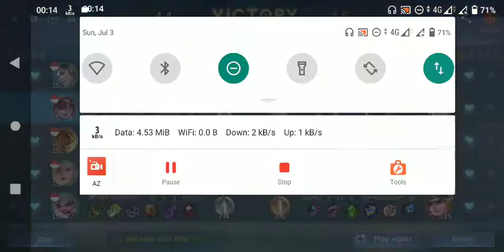RUBY EXP LANE BY MOOSHKASH GAMING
ruby mlbb,
ruby mlbb best build,
ruby mlbb guide,
ruby mlbb gameplay,
ruby mlbb story,
ruby mlbb combo,
ruby mlbb voice lines,
ruby mlbb live wallpaper,
ruby mlbb 2022,
ruby mlbb build,
ruby mlbb skin,
ruby mlbb edit,
ruby mlbb age,
mlbb ruby and dyrroth,
mlbb ruby and roger,
mlbb ruby tips and tricks,
mlbb ruby vs alucard,
ruby animation mlbb,
mlbb dyrroth and ruby,
ak mlbb ruby,
mlbb react to ruby as,
axe mlbb ruby,
ruby mlbb birthday,
ruby mlbb build 2022,
mlbb ruby best build 2021,
mlbb ruby betosky,
mlbb ruby best emblem,
mlbb ruby buff,
ruby boyfriend mlbb,
ruby bug mlbb,
mlbb ruby tank build,
mlbb ruby damage build,
mlbb ruby best build,
mlbb best ruby,
gameplay ruby build item ruby tersakit 2021 mlbb,
ruby mlbb chibi,
ruby mlbb cosplay,
ruby mlbb counter,
mlbb ruby collector skin,
mlbb ruby cinematic,
mlbb ruby couple,
ruby mlbb gacha club,
mlbb ruby collector,
collector ruby mlbb,
cara main ruby mlbb,
mlbb ruby counter,
ruby german catskills lady zombie mlbb rank game,
catto mlbb ruby,
ruby exp lane mlbb ruby starlight challenge desolator,
cedric mlbb ruby,
mlbb ruby dd lunox,
mlbb ruby dd,
mlbb ruby x dyrroth,
dyrroth x ruby mlbb,
mlbb react to ruby x dyrroth,
ruby mlbb drawing,
ruby mlbb entrance,
mlbb ruby edelweiss,
mlbb ruby epic skin,
mlbb ruby exe,
mlbb ruby elite skin,
mlbb ruby epic skin script,
ruby mayhem mlbb erineris,
ruby rtm mlbb legend erineris,
mlbb ruby emblem,
mlbb ruby editor,
ruby mlbb full name,
mlbb ruby flicker,
mlbb ruby freestyle,
mlbb ruby funny moments,
ruby mlbb falas,
mlbb ruby gacha,
mlbb ruby tap global,
mlbb ruby top global,
mlbb ruby gameplay,
mlbb ruby guide,
how to play ruby mlbb,
how to use ruby mlbb,
mlbb new hero ruby,
ruby mlbb intro,
ruby mlbb item,
mlbb ruby item,
mlbb ruby japanese voice,
mlbb ruby jungle,
ruby mlbb zero kills,
kisah ruby mlbb,
ruby si kucing lifesteal mlbb,
ruby mlbb lines,
ruby mlbb lore,
mlbb ruby lady zombie,
mlbb ruby lifesteal,
mlbb lunox ruby dd,
mlbb ruby montage,
mlbb ruby main,
mha react to ruby mlbb,
main ruby mlbb,
mlbb ruby new skin,
old ruby mlbb,
ruby mlbb partner,
ruby mlbb picture,
mlbb ruby pro gameplay,
mlbb ruby pirate parrot,
part 2 ruby's story mlbb,
ruby mlbb quotes,
ruby mlbb reddit,
mlbb ruby revamp,
ruby roam mlbb,
mlbb react ruby,
react to ruby mlbb,
mlbb react to ruby rose,
ruby mlbb skills,
ruby mlbb savage,
mlbb ruby skin script,
mlbb ruby starlight,
ruby mlbb whatsapp status,
mlbb ruby story,
mlbb ruby skin,
mlbb ruby savage,
ruby mlbb tank,
ruby mlbb trailer,
mlbb ruby tiktok,
tutorial ruby mlbb,
mlbb tiktok ruby,
ruby mlbb update,
ruby mlbb unboxing,
ruby mlbb update 2021,
ruby mlbb voice,
ruby mlbb voice actor,
ruby mlbb wiki,
ruby mlbb wallpaper,
ruby mlbb youtube,
no 1 ruby mobile legends,
old ruby ml,
ruby mlbb 1-10,
ruby mlbb 1.5,
top 1 ruby mobile legends,
main ruby mobile legend,
best ruby mobile legends,
how to master ruby mobile legends,
mlbb ruby best build 2022,
ruby mlbb 3.0,
ruby mobile legend,
ruby moba,
ruby mlbb 4000,
ruby mlbb 51,
ruby mlbb 500,
ruby mlbb 50,
mobile legends hero ruby,
mobile legends ruby story,
pro ruby mobile legends,
ruby mlbb 6.0,
ruby mlbb 7e,
ruby mlbb 7.3,
ruby mlbb 84,
ruby mlbb 90,
ruby mlbb 9v9,
ruby mlbb 94,
ruby mlbb 92